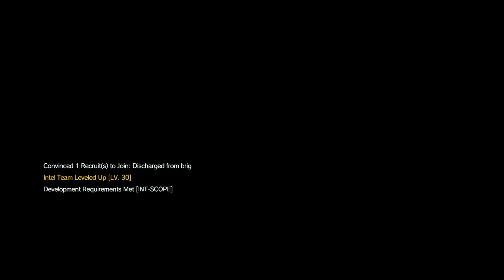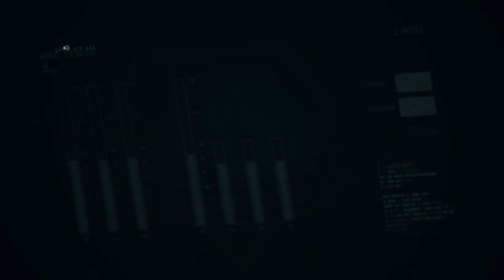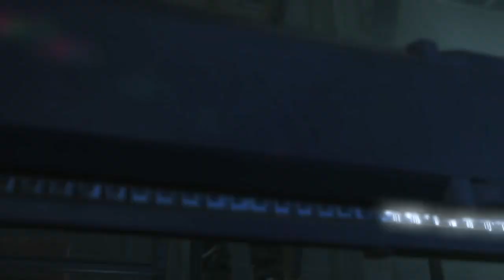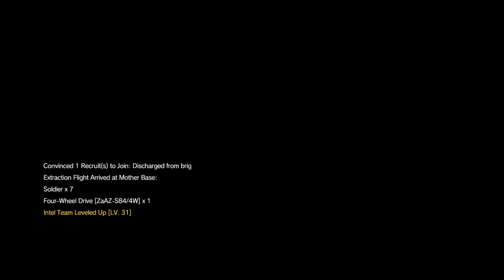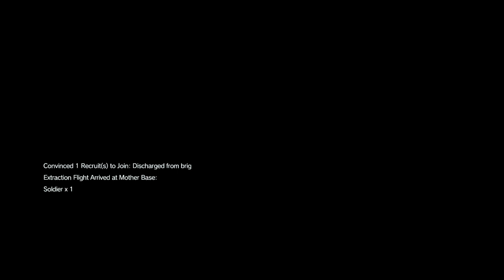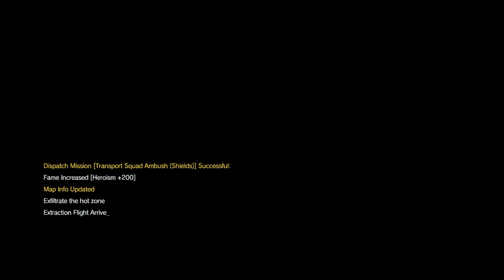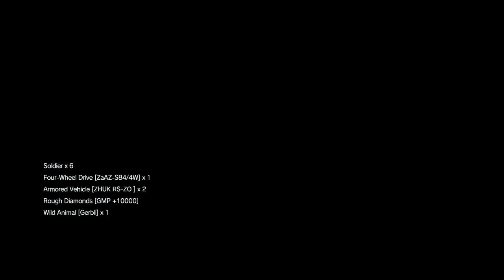Metal Gear Solid V: The Phantom Pain ( Episode 11 - Side Quests )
Metal Gear Solid V: The Phantom Pain is a 2015 action-adventure stealth video game developed by Kojima Productions and published by Konami.

Description tags: metal gear solid, mgs5 gameplay, mgs5 fulton, thank you boss, team svitko, timmy svitko, commentary, no commentary, metal gear 5 funny moments, mgs5 walkthrough, phantom pain